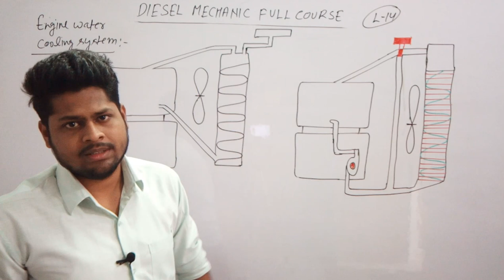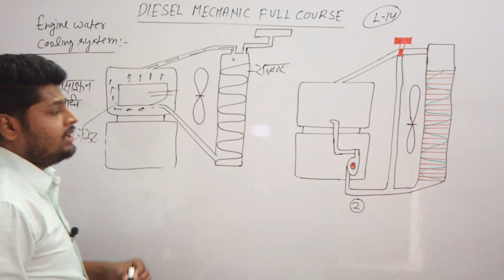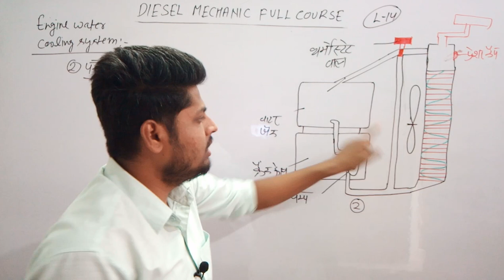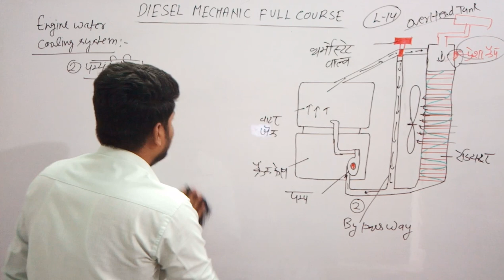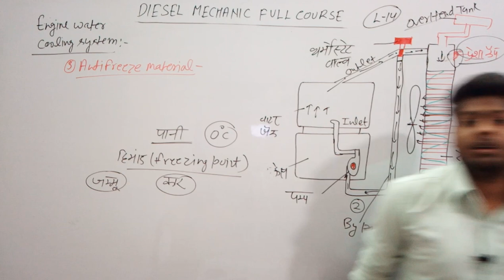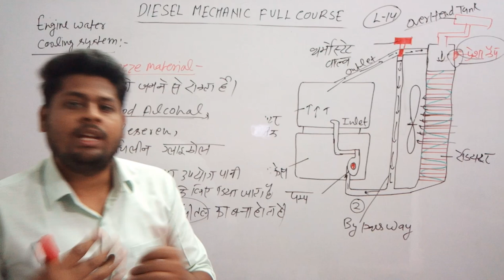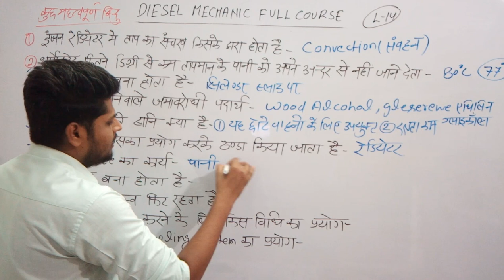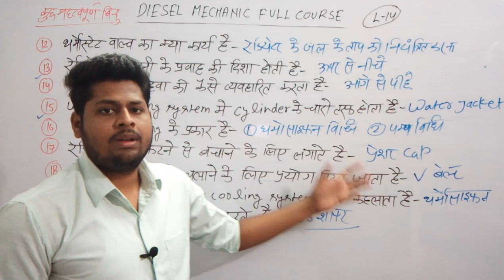CLASS-14 | इंजन शीतलन सिस्टम | इंजन Water कूलिंग सिस्टम | Engine Cooling System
Hello दोस्तो,
स्वागत है आपका हमारे Channel "CAREER UPDATE BY ENGINEER" में। अगर आप DIESEL MECHANIC TRADE के छात्र है तो आपके लिए हम लाये 🔥Diesel Mechanic Theory का फुल coures🔥। यह course 50+ घण्टे का है । अगर आप इन लेक्चर को देखते है तो मैं ये बात विश्वास के साथ कह सकता हूँ कि आपकी 100% तैयारी हो जाएगी । चाहे आप डीजल मैकेनिक से जुड़े किसी comptetion की तैयारी कर रहे हो या आप अगर ITI के छात्र भी है तो आपकी पूरी तैयारी हो जाएगी। इस कोर्स से आप CTI ENTRANCE एग्जाम की भी तैयारी कर सकते है।

डीजल मैकेनिक Hand written Notes और डीजल मैकेनिक मास्टर बैच join करने के लिए हमारा App डाउनलोड करें

Career से जुड़े सवालो के लिए instagram पर message करे👇🔥

Related Tags-

NMDC diesel Mechanic class

national mineral development corporation diesel mechanic class

Nmdc diesel mechanic vacancy

nmdc maintainence assistant diesel mechanic

NMDC diesel Mechanic

diesel mechanic

diesel mechanic theory question

diesel mechanic theory full course

diesel mechanic course iti

diesel mechanic course in hindi

diesel mechanic course online free

Diesel mechanic live class

diesel mechanic cti entrance class

diesel mechanic cti entrance 2021

cti entrance diesel mechanic class

cti entrance exam 2021 diesel mechanic
 class

NMDC Diesel mechanic theory

CITS 2021

CITS 2021 Entrance exam diesel mechanic class

Cti Entrance Diesel Mechanic

Engine water cooling system